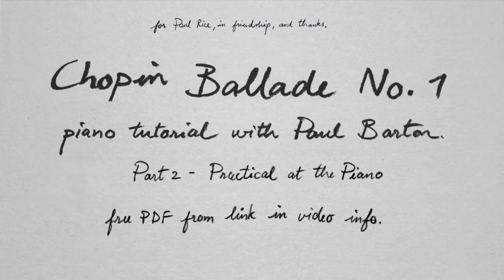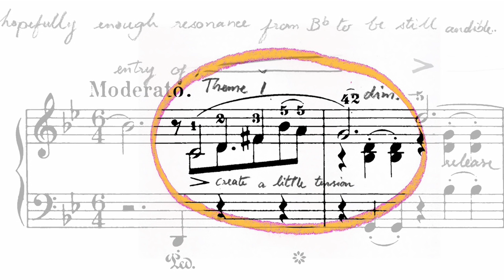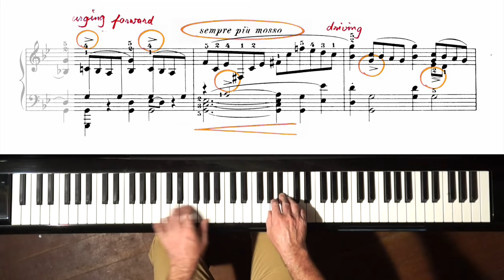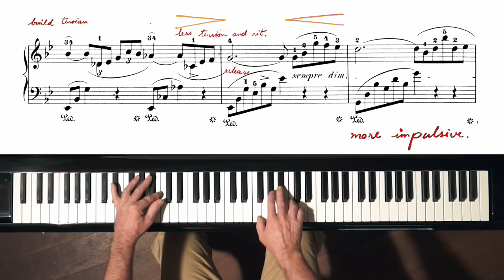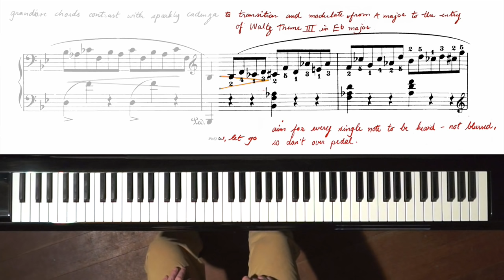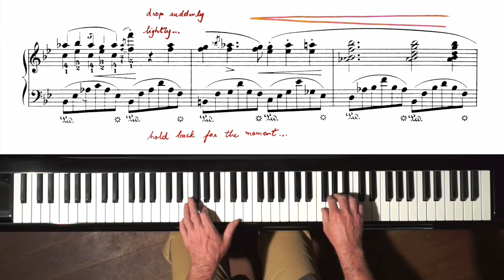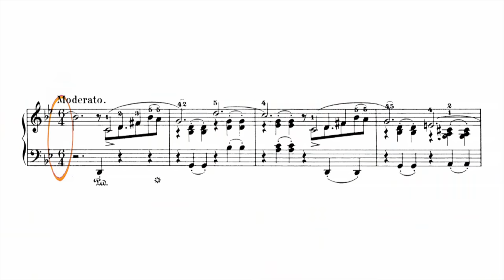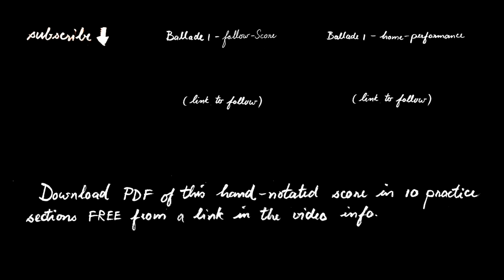Chopin Ballade No.1 TUTORIAL - P. Barton, FEURICH piano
This video is TUTORIAL AT PIANO

Timecode - thanks to "Sensy"
Intro - 0:00
Practice Section 1: Bar 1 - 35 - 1:05
Practice Section 2: Bar 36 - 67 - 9:51
Practice Section 3: Bar 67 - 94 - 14:41
Practice Section 4: Bar 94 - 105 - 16:40
Practice Section 5: Bar 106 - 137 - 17:30
Practice Section 6: Bar 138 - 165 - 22:43
Slow Practice Section 6 - 23:41
Practice Section 7: Bar 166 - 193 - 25:19
Slow Practice Section 7 - 26:50
Practice Section 8: Bar 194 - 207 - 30:44
Practice Section 9: Bar 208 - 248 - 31:47
Practice Sections for 9 - 34:05
Practice Section 10: Bar 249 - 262 (End) - 35:06
Conclusion - 36:57